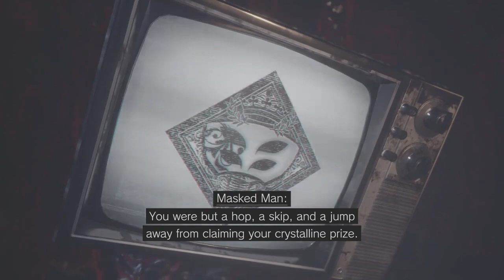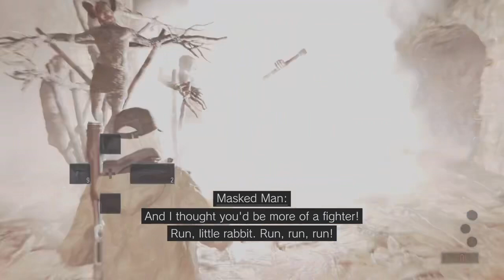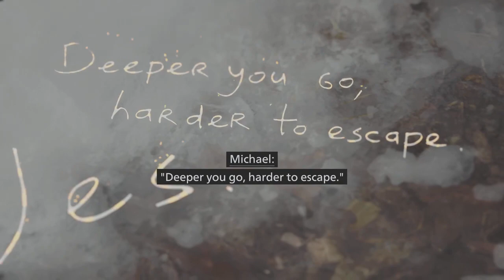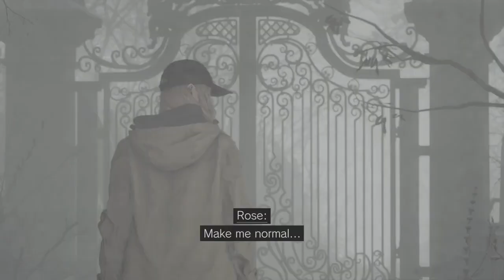ESCAPING THE CASTLE! (Resident Evil Village DLC:Shadows of Rose gameplay part 2)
Rose needed to find the other two mask to get the crystal, and escape the castle.